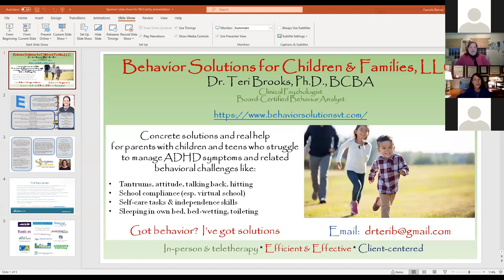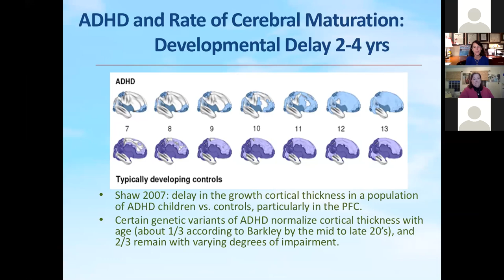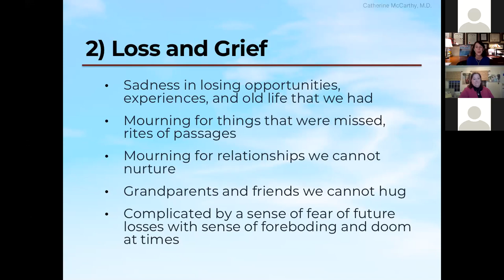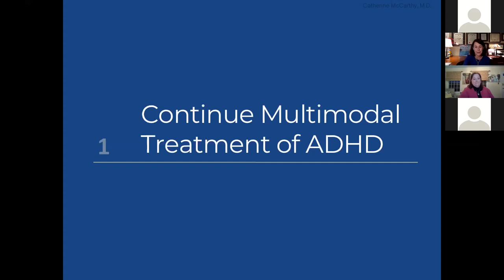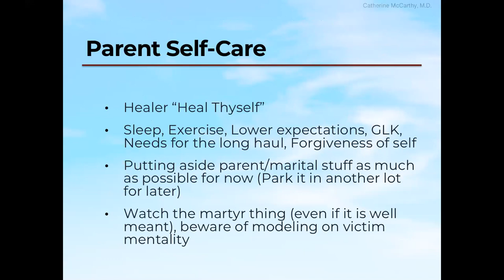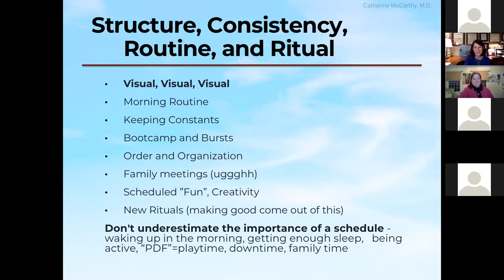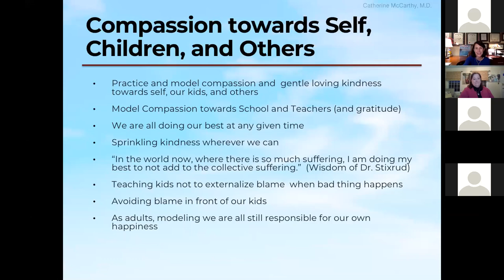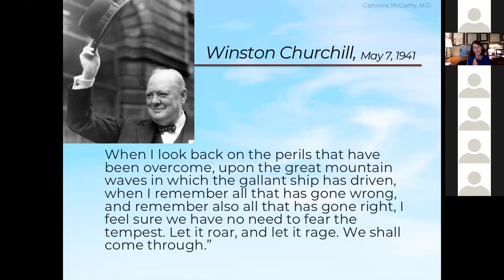"We’ve Got This: Adjusting our Perspective to Help Kids Manage ADHD during the Pandemic"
Dr. Catherine McCarthy kicks off the CHADD 2020 ADHD Resource Fair with her keynote lecture.